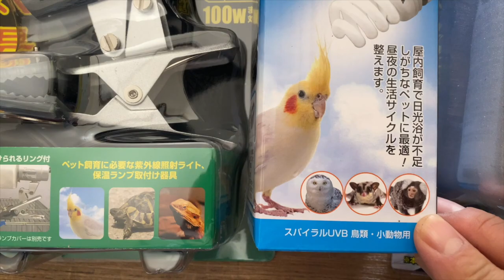カルシウム不足のオカメインコにUVライトを当てたら気持ち良さそうに浴びてくれました。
部屋の中では自然の太陽光がなかなか届かない部分もあるので、UV（紫外線）ライトを設置いたしました😊

たまに日光浴もさせていたので大丈夫かと思っていたけど、カルシウム不足になった以上、色々とやっていきます。

色々とコメントやアドバイスを有難うございます！！
これからも是非よろしくお願いします。

そして何よりタマゴがかなり回復して来てるので本当に嬉しい！！！
このまま気を抜かずに完治に向かって頂きます😊

タマゴ頑張れーーーー！！！！

【タマゴ〜オカメインコの歌〜】
作詞・作曲・歌　大友ジュン

【５匹家族プロフィール】
●モズク
　ハチワレ /♀ /2021年7月末生まれ
●オニギリ
　ボストンテリア /♂ /2019年10月14日生まれ
●シイタケ
　キジトラ /♂ /2018年10月生まれ
●タマゴ
　オカメインコ /♀ /2015年6月生まれ
●ノビター
　人間 /♂ /1978年５月２３日生まれ

の５匹の同居生活。

もちろん５匹の健康と幸せがあって始まる日常。
そんな様々な場面の日記を記すためにも、無理はせず楽しくやっていきます！